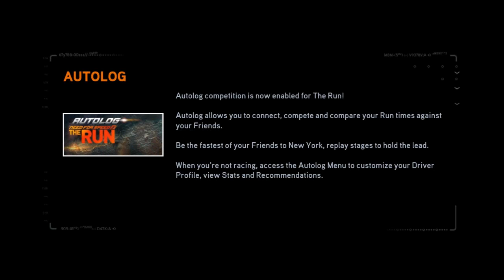Need For Speed The Run (PC) Gameplay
PC: SPECS
Motherboard:  ASUS M4A79XTD EVO
CPU: AMD Athlon II X4 640
GPU: NVIDIA GeForce GTX 460
PSU: Antec NEO 520W
RAM: 8GB of DDR3